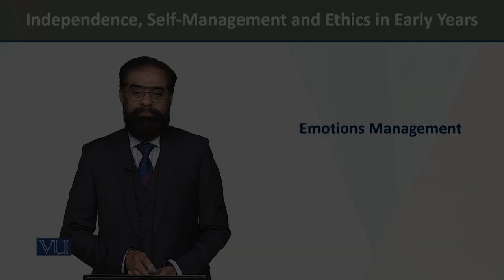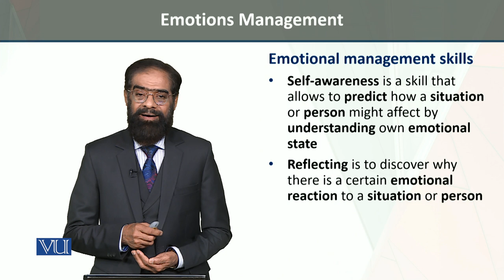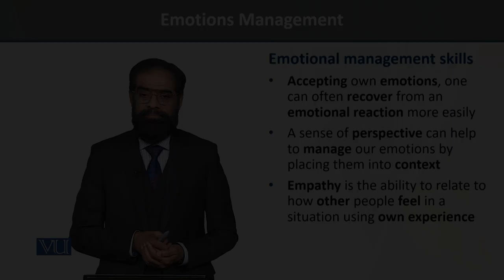Emotions Management skills | Independence, Self-Management & Ethics in Early Years | ECE204_Topic080